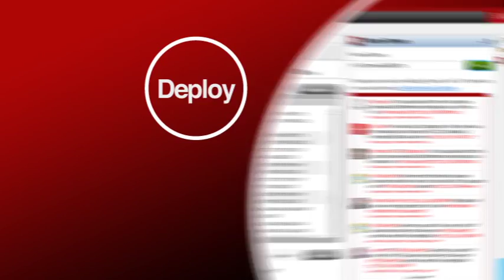Join the Red App movement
The Sabre Red App Centre is the first B2B app marketplace in the travel industry. Since its launch in March 2012, the Red App Centre has introduced over 70 apps, resulting in over 3,000 downloads worldwide.

Join Chris Kroeger, Rajiv Rajian, Pradeep Rao and Pravin Muthukumar as they demonstrate how the Red App Centre is helping you change the world of travel.